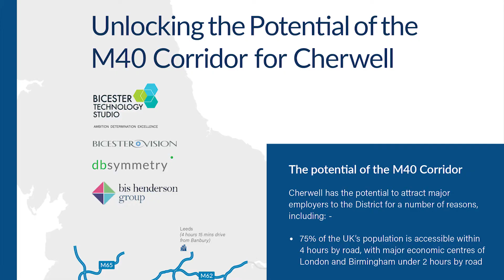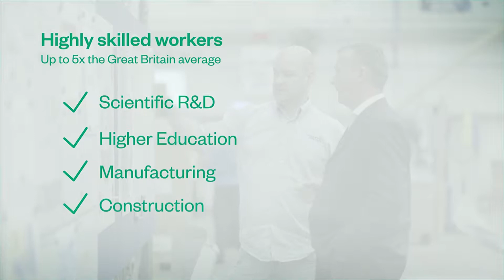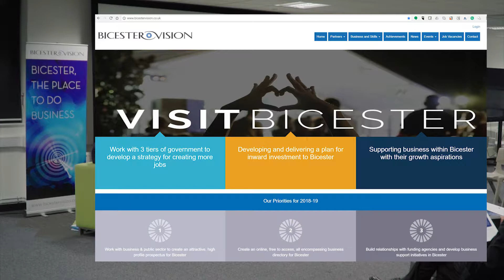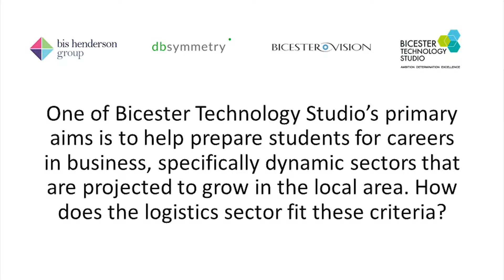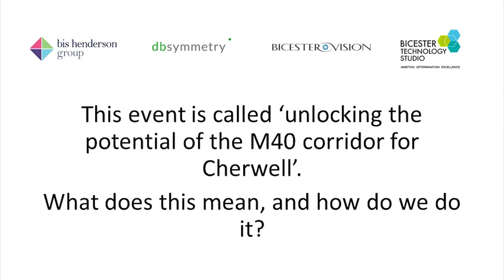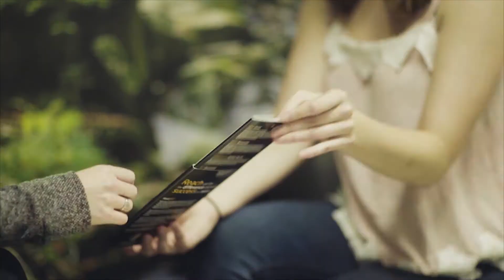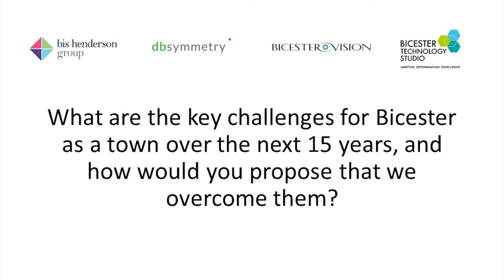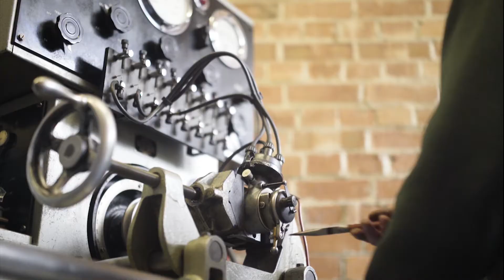Unlocking the Potential of the M40 Corridor for Cherwell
With over 20,000 new homes earmarked for the District over the duration of the Local Plan, Cherwell is moving into a period of growth which can attract new opportunities for investment and employment creation. But what role can the supply chain and logistics industry play in the District’s future? What are the industry’s growth prospects? And what types of jobs can it create?
In this one-off event, industry specialist and local stakeholders discuss the future of the supply chain and logistics sector and explore what kind of future it can have in Cherwell. Our panel also shared their views on how the District could overcome some major challenges over the coming years and build a more prosperous economy.

Chairman: Cllr. Richard Mould, Cherwell District Council and Leader of Bicester Town Council,
Speakers: Richard Brown – Principal, Bicester Technology Studio; Henry Chapman – Director, DB Symmetry; Andy Kaye – CEO, BIS Henderson Group; and John Liggins – Board Member, Bicester Vision.